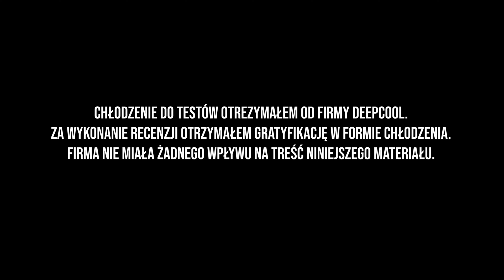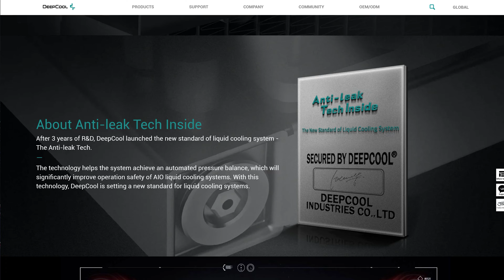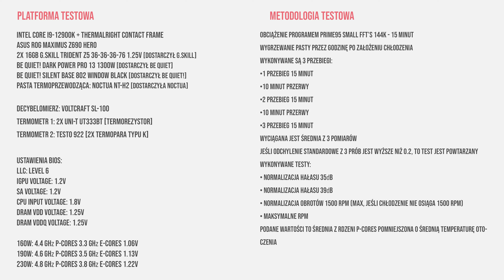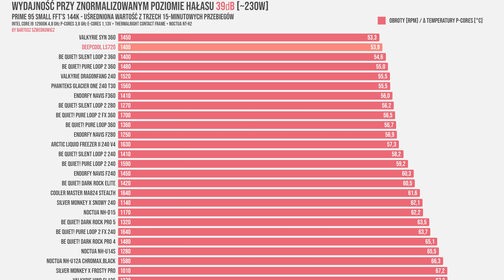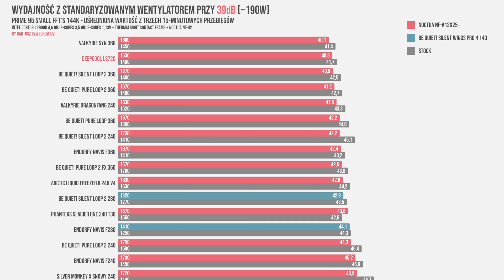Deepcool POZAMIATAŁ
Deepcool LS720 to chłodzenie wodne typu All-in-one wyposażone w chłodnicę 360mm i 3 wentylatory ARGB Deepcool FC120. Charakteryzuje się stosunkowo niską ceną zakupu w porównaniu do konkurencji. Jak poradzi sobie na tle innych chłodzeń wodnych?

Zapraszam na test / recenzję chłodzenia wodnego AiO na procesor Deepcool LS720!

- Monitor Philips 439P9H/00 LCD SuperWide 32:10

Platforma testowa:
- Intel Core i9-12900K

Rozdziały:

00:00 - wstęp
00:34 - informacja o materiale sponsorowanym
00:39 - zawartość opakowania
01:03 - chłodnica, anti-leak
01:57 - węże
02:30 - blok, coldplate
03:09 - pompa
04:04 - wentylatory Deepcool FC120
05:20 - montaż chłodzenia
05:57 - platforma i metodologia testowa
06:03 - wydajność 190W
06:35 - wydajność 230W
06:52 - wydajność z wentylatorami Noctua NF-A12x25
07:17 - głośność pompy
07:40 - podsumowanie